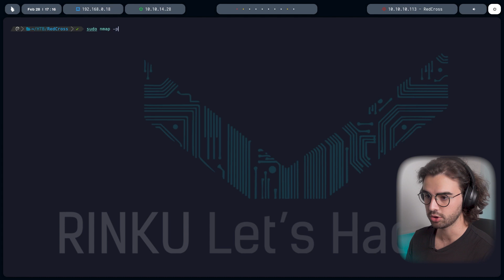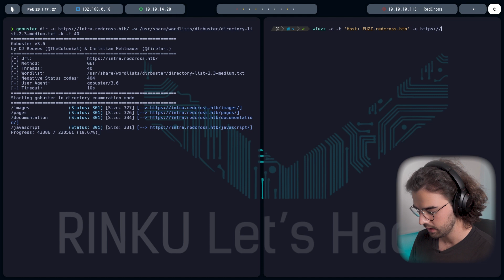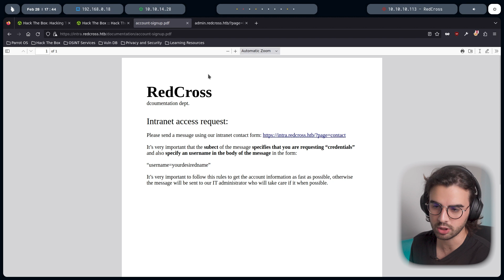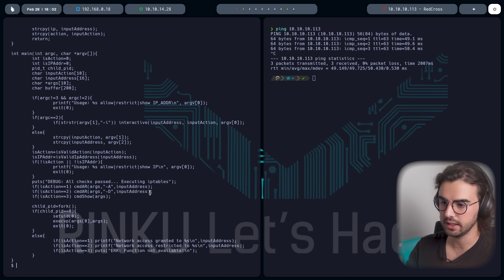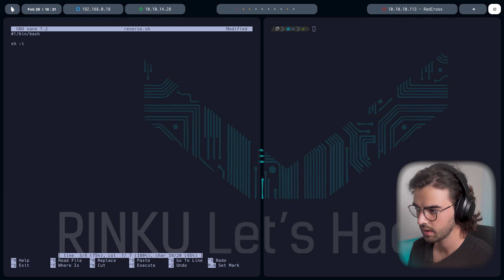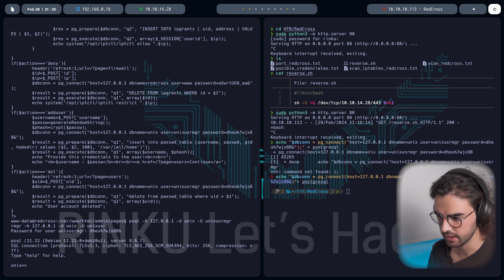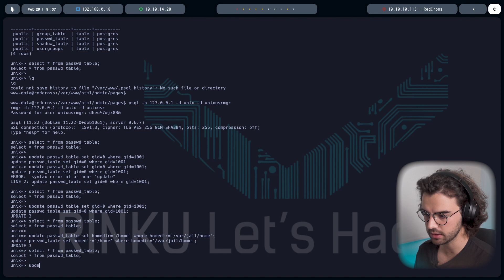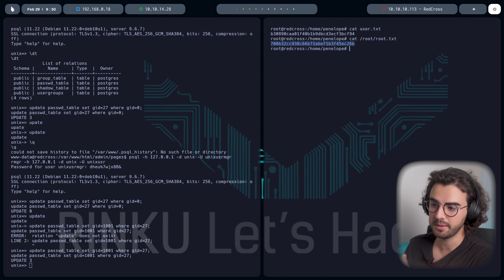Resolución máquina REDCROSS | HackTheBox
Sigue el tutorial paso a paso de cómo completar la máquina REDCROSS de HackThebox.